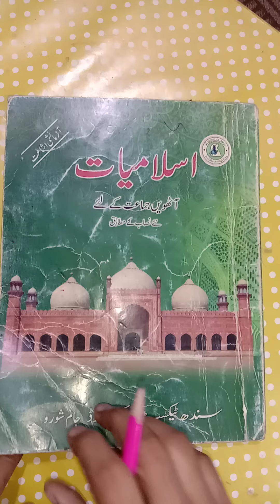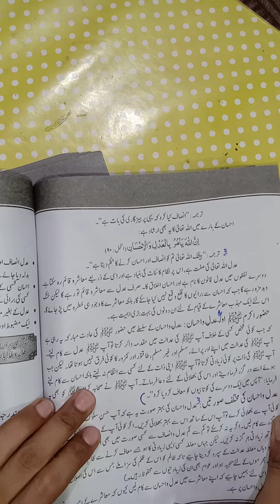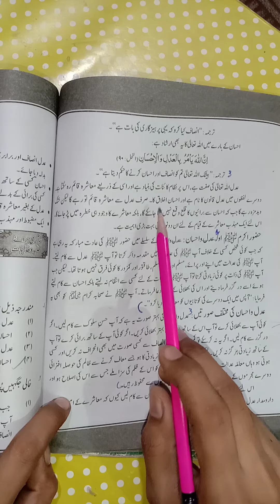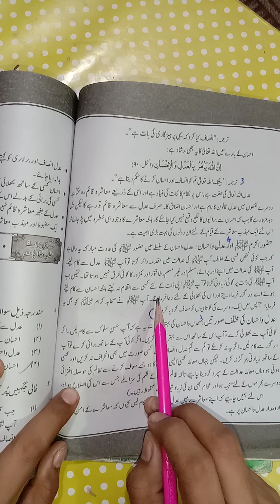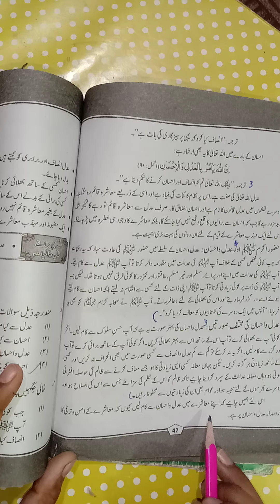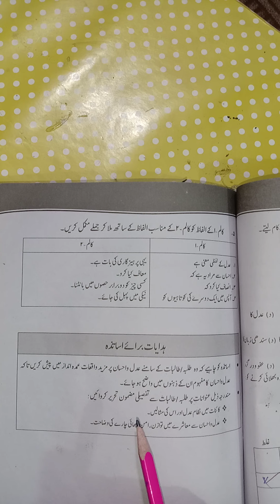class 8 islamiat